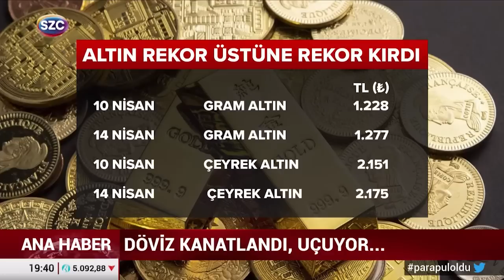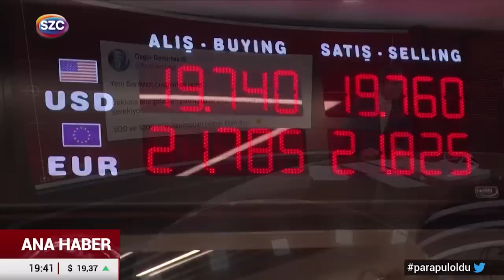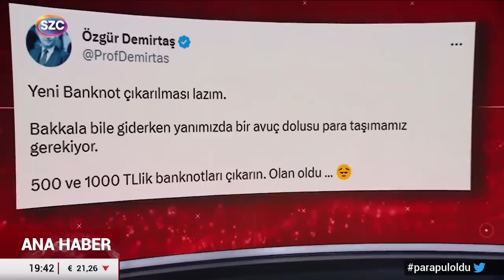Fatih Portakal Özgür Demirtaş'ın Gündem Olacak Dolar Yorumunu Bu Sözlerle Aktardı!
Digiturk: 60
D-smart: 93
Turkcell TV Plus: 69
Tivibu: 69
Türksat Kablo TV: 76